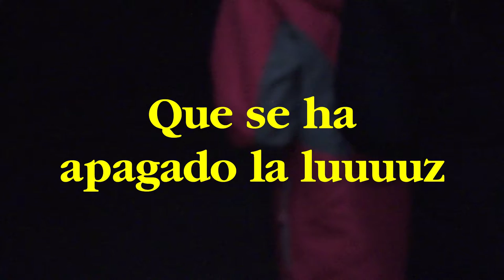Historia de un apagón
El usar el mannequin challenge como herramienta con la que explorar el espacio público es algo que nos demandaron los propios jóvenes que pasan por el Centro Municipal Ana Díaz Rico - La Florida. Casualmente durante una de las grabaciones tuvo lugar un apagón en el barrio. La ausencia de luz causó un revuelo tremendo que nos sirvió para incidir precisamente en los elementos de regulación/desregulación del espacio público con la proyección de este vídeo durante una de las sesiones del Espai Jove en el centro cultural.